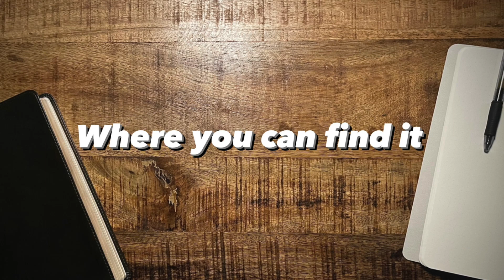BEST Bible Commentary? Entire Bible (ALL 66 Books) Commentary